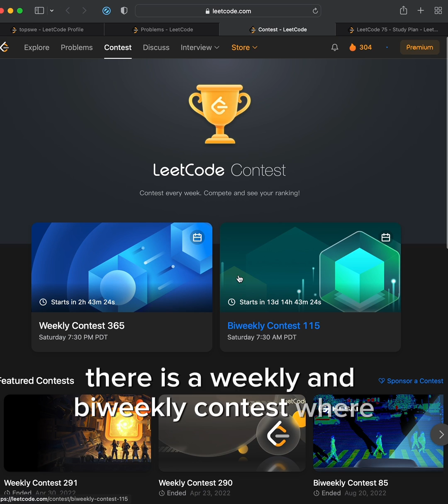How I Got Good at LeetCode